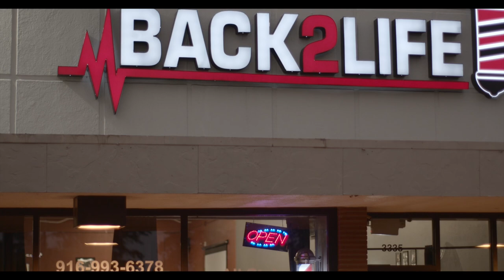A day in the life at "Back 2 Life" Barber Shop | BMPCC6K + CANON 50MM 1.2 + 24-70MM F2.8 + Ronin S